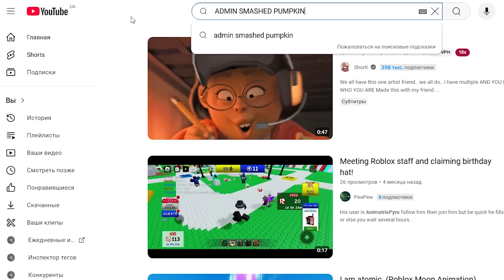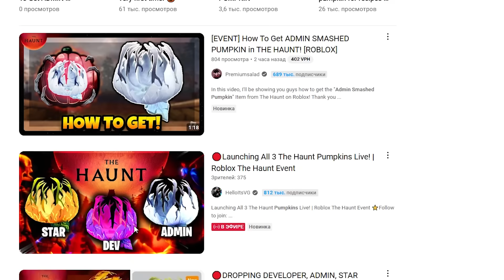БЕСПЛАТНЫЕ ВЕЩИ в ивенте Призрак (Преступник) роблокс | The Haunt roblox | Как получить ВСЕ ВЕЩИ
В этом ролике я покажу какие БЕСПЛАТНЫЕ ВЕЩИ можно получить в ивенте Преступник роблокс (The Haunt roblox).